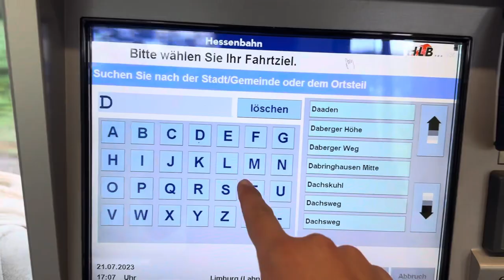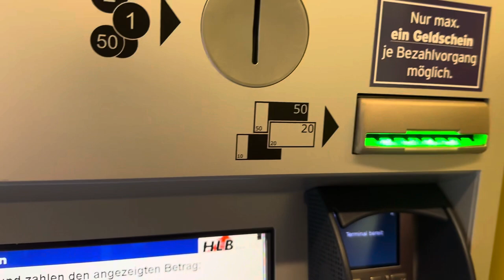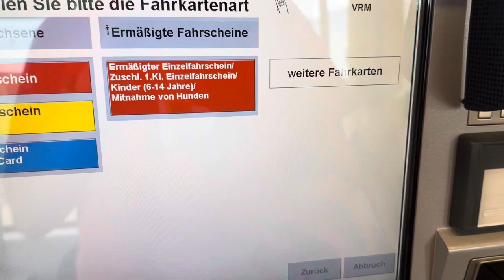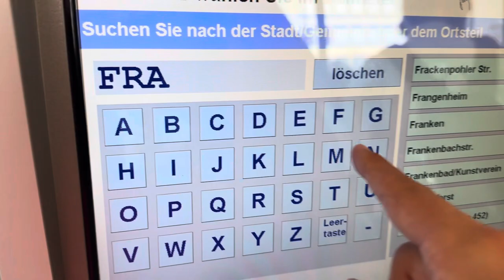Mobiler Fahrkartenautomat der Hessischen Landesbahn (HLB)